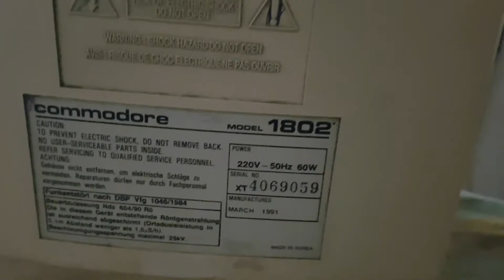Commodore 1802 forever young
While repairing and reviving this nice old Commodore full of nostalgia I have decided to dedicate him this song !